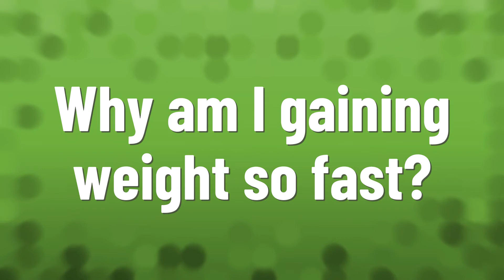Why am I gaining weight so fast?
Water Gain Weight • Why am I gaining weight so fast?